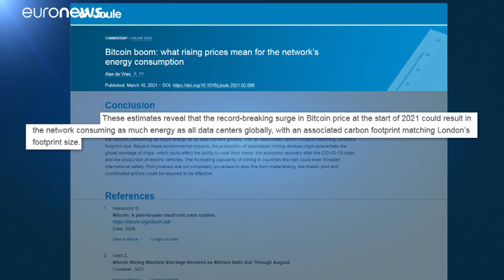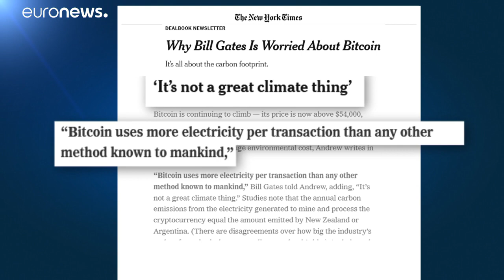La huella ambiental del Bitcoin: necesita el mismo consumo eléctrico que toda Finlandia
Según el economista holandés Alex de Vries, la subida récord del precio del Bitcoin a principios de este año "podría llevar a la red a consumir tanta energía como todos los centros de datos del mundo, con una huella de carbono comparable a la de Londres"